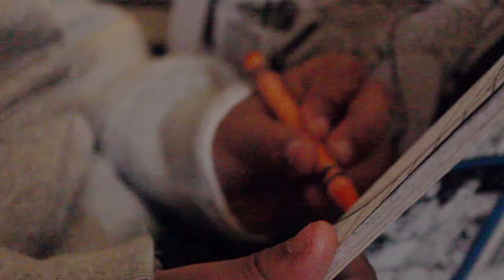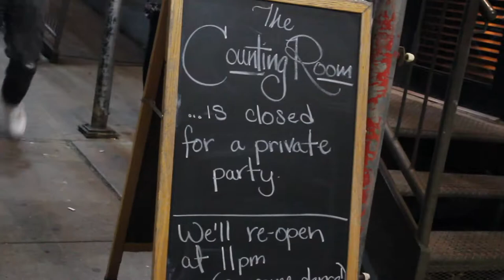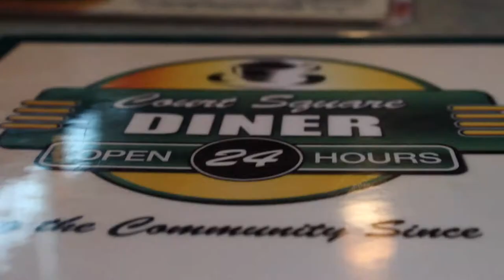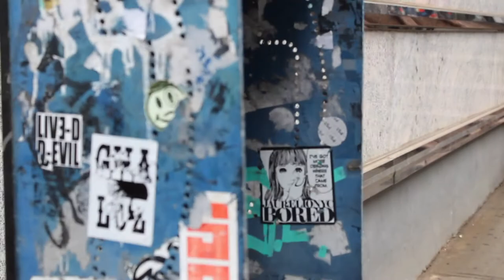new york city 2018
Jakari Fraser & his family allowed me to accompany them on their trip to NYC for the wrap party of his upcoming film, "Ben is Back" starring Julia Roberts, Lucas Hedges, and Kathryn Newton. Written and Directed by Peter Hedges.

Ben is Back (2018) "Ben is Back follows the charming yet troubled Ben Burns (Lucas Hedges), who returns home to his unsuspecting family one fateful Christmas Eve. Ben's wary mother Holly Burns (Julia Roberts) welcomes her beloved son's return, but soon learns he is still very much in harm's way. During the 24 hours that may change their lives forever, Holly must do everything in her power to avoid the family's downfall."

Thank you so much, Jakari & Jen! I love you two so sO SO much and am so excited for Jakari's future.